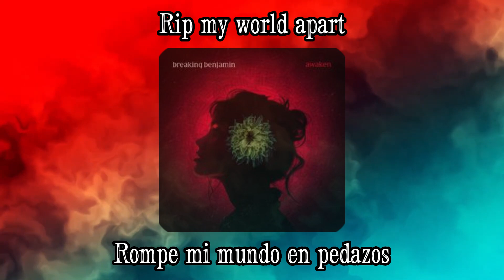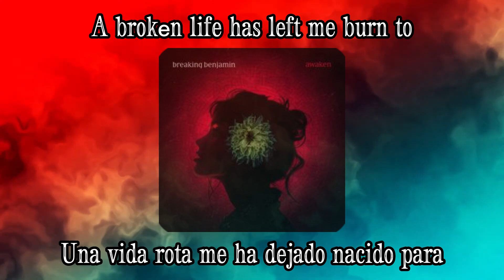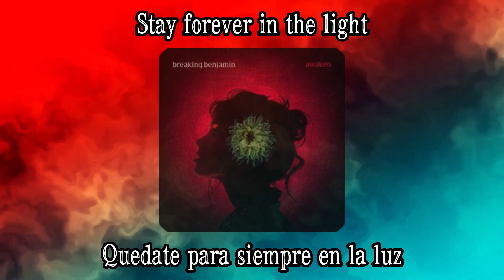Breaking Benjamin - Awaken [Lyrics/Sub. Español] (New 2024 Single)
And so, my favorite band returns in the dead of the night. And I couldn't be happier, so here's a lyric video plus Spanish subtitles to celebrate.